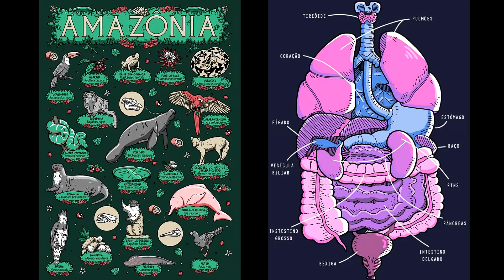DO QUE SINTO MAIS FALTA NA RELIGIÃO? PergunteAoAteu 15 (Pirula 234)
O que mais sinto saudade na religião? Que tipo de pensamento religioso mais me faz falta? Conversinha rápida (pros meus padrões) em mais um vídeo da playlist PergunteAoAteu.